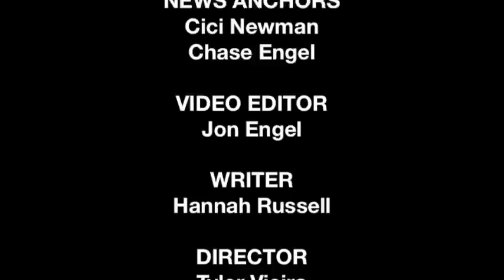February 25th, 2014 - Daily Announcements